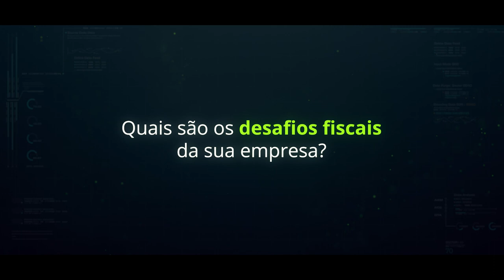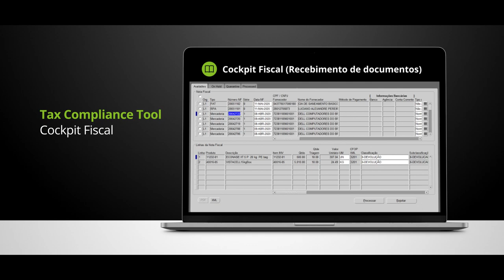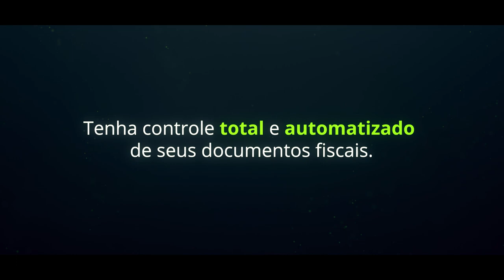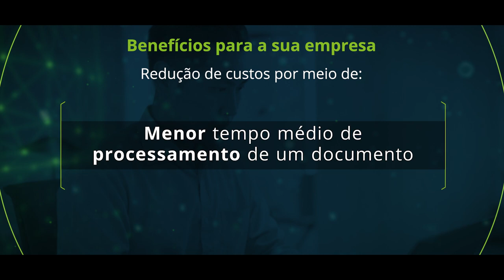Como automatizar o processamento de documentos fiscais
A atividade fiscal das organizações pode apresentar alta complexidade regulatória, grande volume de documentos para serem processados e um número reduzido de profissionais fiscais de alta senioridade.

É possível apoiar essas equipes por meio da ferramenta Tax Compliance Tool – TCT, que é capaz de facilitar a captura de documentos fiscais, a entrada automática nos ERPs e a criação/manutenção das regras fiscais por meio de uma única tela de cadastro.

Assista ao vídeo para conhecer mais sobre o TCT.